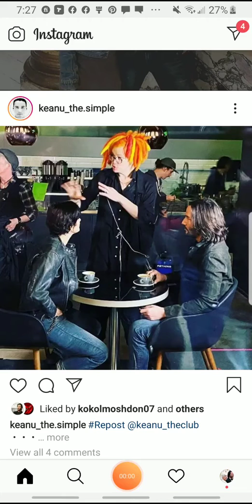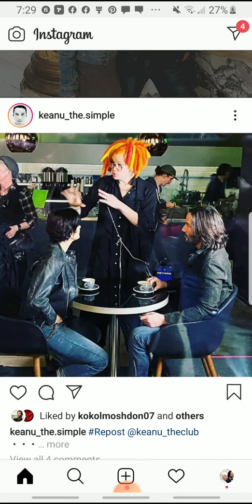Keanu Reeves having Coffe from Sst of Matrix 4